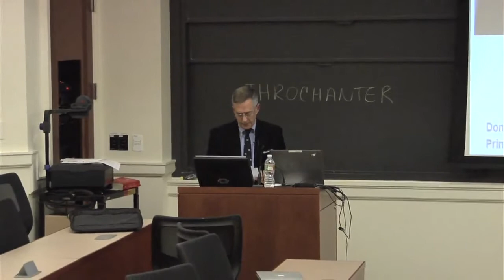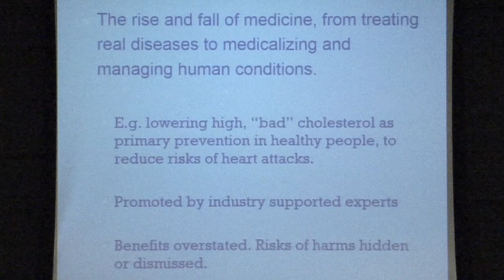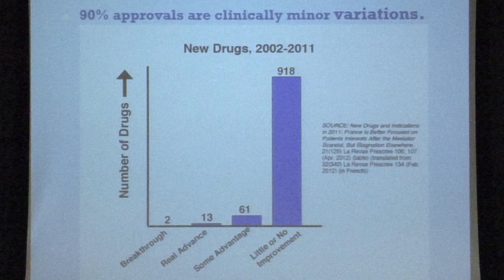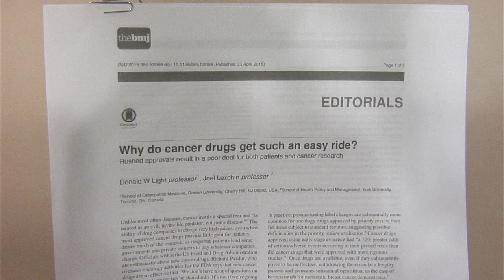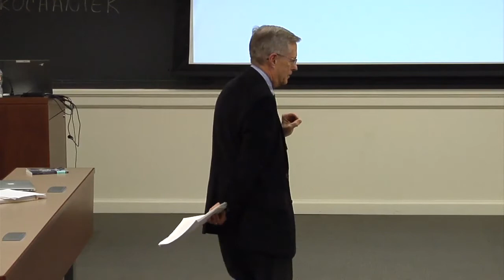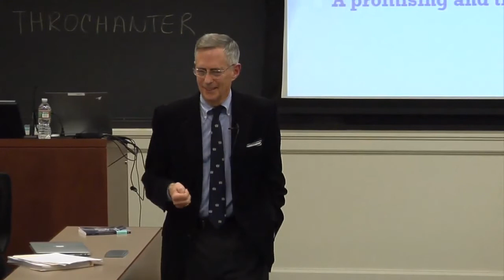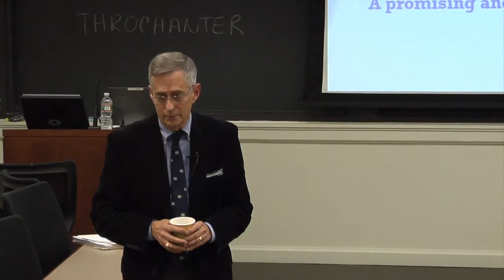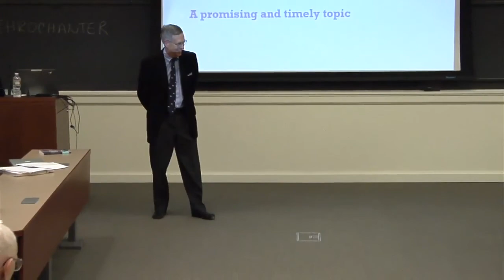The Interdependencies of Risk Allocation in Pharamaceuticals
Public Lecture for the PIIRS Global Systemic Risk Research Group at Princeton University given by visiting researcher Donald W. Light from Rowan University.